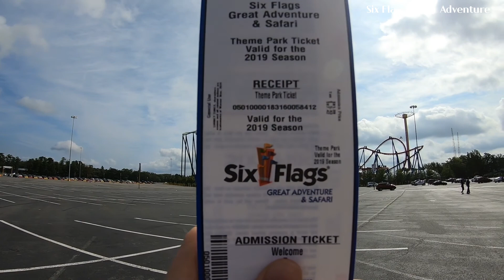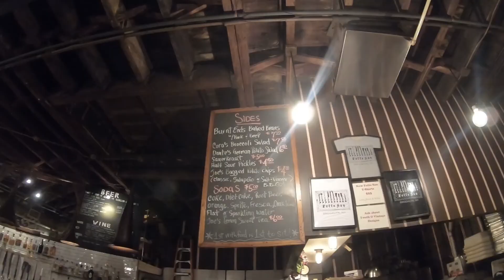🇺🇸 친구들과 함께 뉴욕 여행 Vlog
안녕하세요, 오늘은 뉴욕 브이로그로 찾아왔습니다
오랜만에 한국 친구들과 만나니 기쁨의 미소를 감출 수 없었던 1주일이었어요

오늘도 여행 영상 즐겁게 봐주셔서 감사합니다.